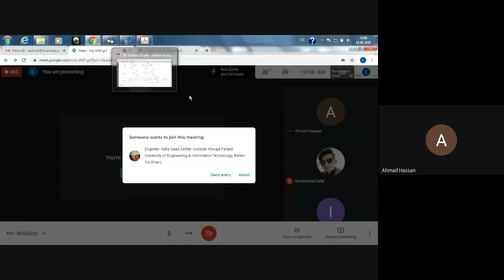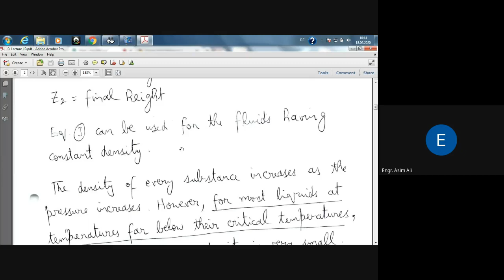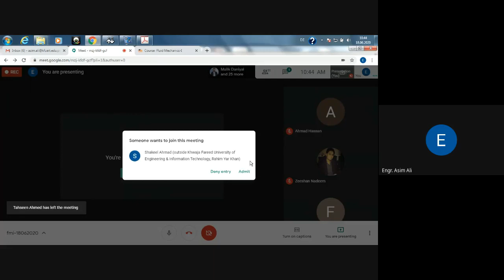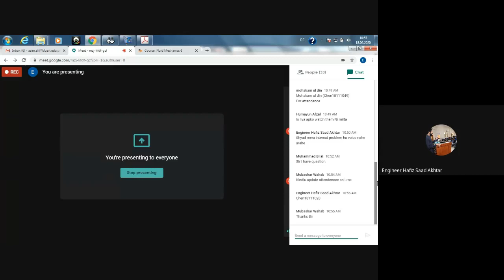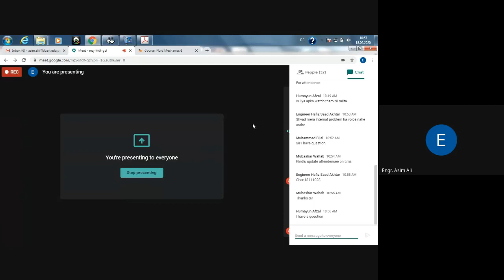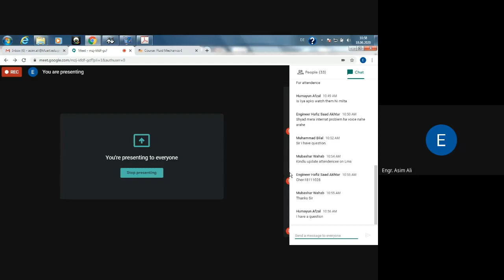Barometric Equation (Pressure - Depth relationship for Liquids)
Due to the present COVID-19 pandemic, like all other Pakistani students, the students of KFUEIT are also staying at their homes. Therefore, following up the directions of KFUEIT, I have recorded the Google Meet live session for the Lecture on Barometric Equation (Pressure - Depth relationship for Liquids) for Fluid Mechanics-I (CHEN-2103) for the 4th semester BS Chemical Engineering students.

The Lecture slides are also available on your LMS.

Happy Learning while staying safe, healthy, and blessed!